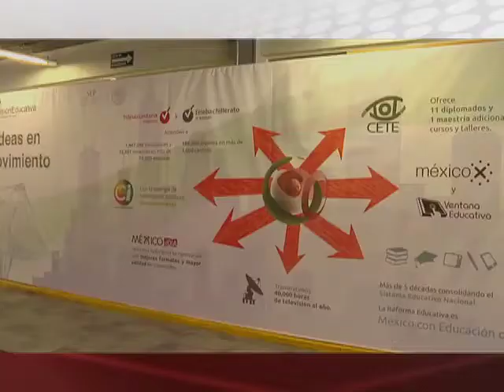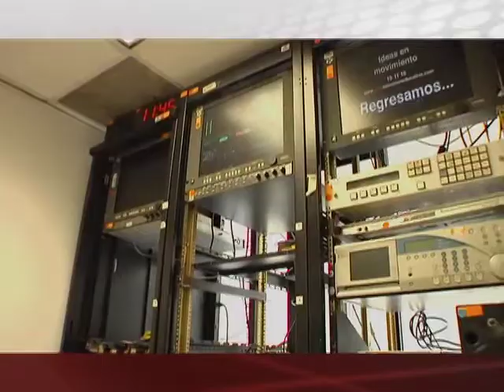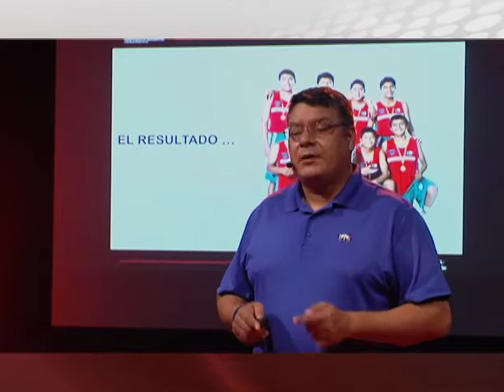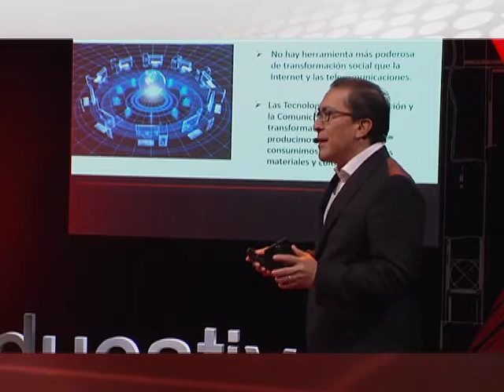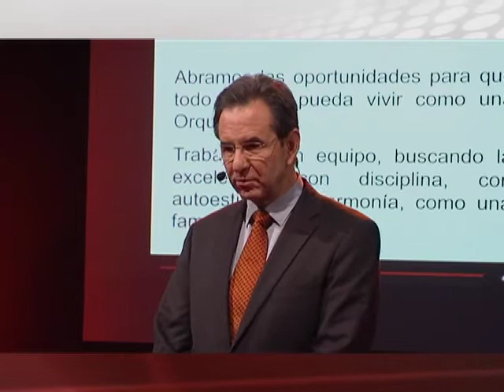TEDx TelevisiónEducativa IdeasEnMovimiento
Tecnología, entretenimiento y diseño en un solo lugar: tedx, televisión educativa: ideas en movimiento
Es un espacio en el que expertos en educación, administración, cultura,  ciencia y tecnología  comparten  su conocimiento, trayectoria y  experiencias… todo encaminado a la educación de calidad y a la apuesta más grande en el siglo XXXI: el modelo educativo.